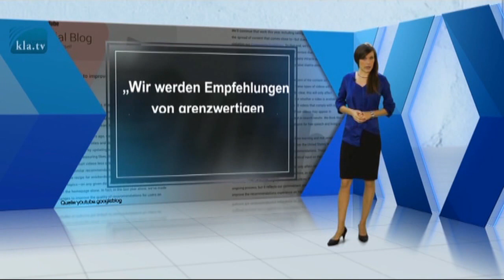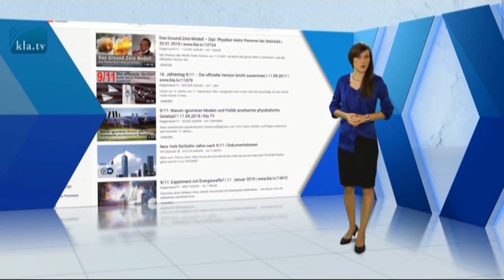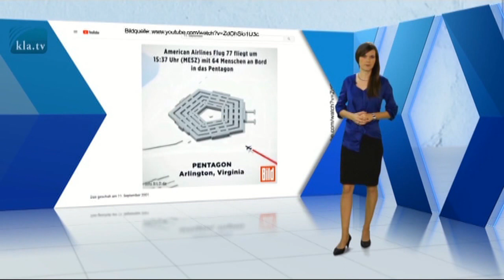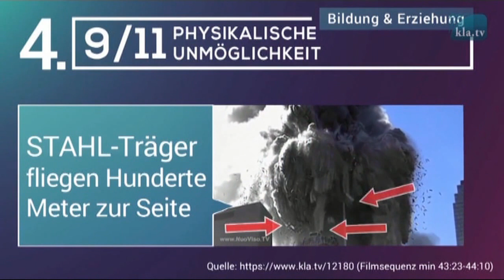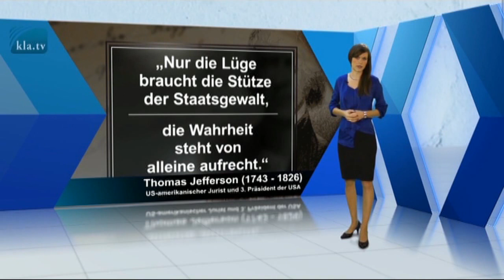YOUTUBE à la pointe de la flèche..... (sans le F) :))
source =klatv